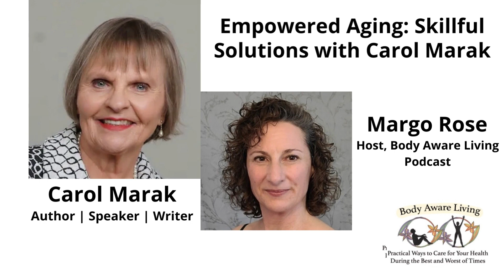Empowered Aging: Skillful Solutions with Carol Marak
This podcast episode explores the unique challenges and joys of older people living on their own. Hosted by Margo Rose with our special guest Carol Marak, this podcast delves into the practical aspects of independent living, from staying active and engaged in the community.

We share inspiring stories and candid conversations as well as insights that provide support for seniors living on their own. This podcast offers a wealth of information and inspiration to help you thrive in your golden years.

Episode "Chapters"
1:00 Intro
1:03 Carol Marak telling what she does (Solo Aging)
1:31 What is a life plan assessment?
1:32 Top 10 Domains
4:00 The importance of a proactive approach to aging.
5:25 Percentage of people aging alone.
6:12 How do people make use of this information?
6:45 The Life Plan Assessment
7:35 How Carol Marak started getting inspiration on helping people who are aging alone.
8:19 What scared me to death about dying. - Carol Marak
10:54 How to reduce depression in seniors.
12:00 How to overcome depression in life
12:44 How to get out of your own way?
15:15 How to connect with Carol Marak
16:55 Coaching sessions with Carol Marak to know more about Life Assessment and Solo Aging
18:54 How to connect with the community.
19:35 Elder Orphans Facebook Group
21:52 Connect with Margo Rose

Carol Marak, Author, SOLO AND SMART
Author, Speaker, Coach
Founder, Elder Orphans Facebook Group

Would you like more practical wellness ideas?

Margo Rose has been a personal trainer for over 20 years specializing in functional fitness. She has also written a book called

Body Aware Grieving; A Fitness Trainer's Guide To Caring For Your Health During Sad Times.

Body Aware Living is a new blend of these two systems of healing and self-care. On this website you will find: the Body Aware Living podcast, articles and videos about wellness in Margo Media section and description of her coaching services

Body Aware Grieving has been created to help you, or someone you care about, adjust to a loss or big life change. This link is one way to get the book quickly: